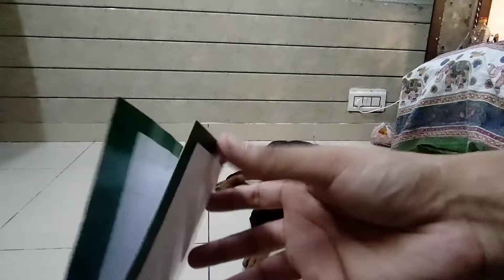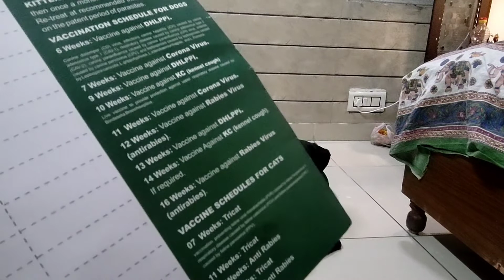Deworming our dog||Why deworming is important for dogs||himalayanhusky bholasholaa RACHIT PANGHAL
Hi Guys!!

Today's video is something different for you all, it's an informative video. Deworming process is essential for humans and animals. So, come and watch the video to know more about the process.

Thank you guys for your love! ^_^

Deworming | Deworm | New Born Puppy
How to give dewormer || Medicine to your dog
Deworming कैसे और कब करें / Deworming A Dog And Puppy
Deworming of DOG - Easy Way to Deworm your Puppy at Home